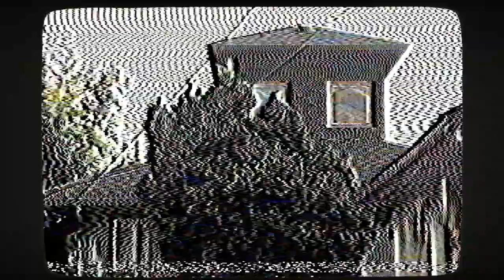Croc Pot - Oranges (Music Video)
music video shot by N.A.Vvv
edited by @khalifacyrusuk2961
raps by N.A.Vvv
produced by @WillieFourMilli

🎧Croc Pot now on Bandcamp!

Croc Pot delivers you those slow cooked flavours you enjoy. N.A.Vvv on the words, Willie Four Milli on the beat. Popular in Helsinki and Kamloops.